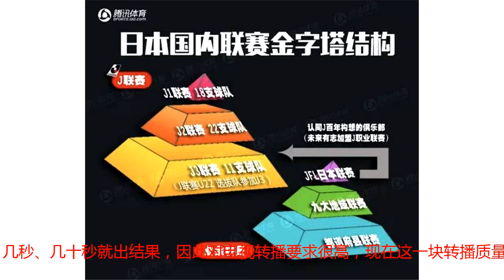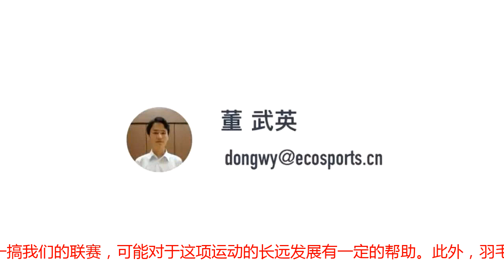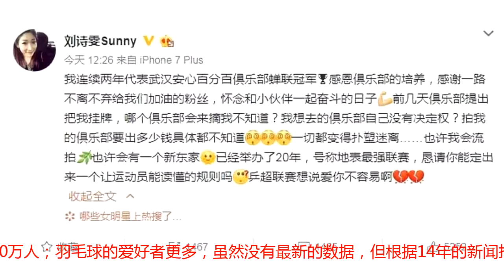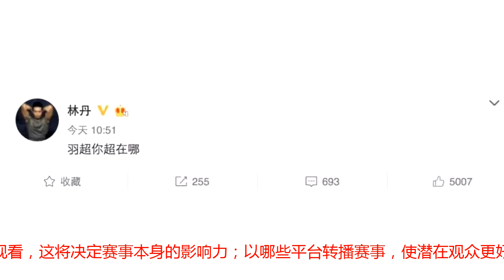乒乓球和羽毛球人人会打，为什么做不好职业联赛？| 体育101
国庆期间，体育产业生态圈特别推出一档特别节目《体育101》，跟大家一起畅聊体育圈的热门话题。我们今天的话题是——乒乓球和羽毛球，怎么就做不好职业化？先问你两个问题：你爱打乒乓球、羽毛球吗？那么，你看过乒超、羽超联赛吗？的确，乒乓球贵为国球，而羽毛球同样深受体育爱好者的喜爱，这两项运动参与的人数众多，但提起“乒超”和“羽超”，普通球迷可能知之甚少，而圈内又对其有着这样或那样的负面认知。众所周知，欧洲足球联赛、美国的四大体育联盟，都是从浓厚的体育氛围中自下而上生长起来的。那么，究竟为什么，我们的乒羽两球，无法从草根中崛起一个出色的联赛呢？来一起聊聊吧！主持人/ 董武英 编辑/ 许可健近日，国内乒羽坛出了一则刷屏新闻——刘国梁这个“不会打球的胖子”终于回归了！在距离东京奥运会还有666天的时候，刘国梁担任了中国乒乓球协会第九届委员会换届筹备工作小组组长并主持协会工作，全力备战2020年东京奥运会。延伸阅读：距离东京奥运666天，刘国梁终归来！然而，即便乒乓球、羽毛球有着刘国梁、林丹等众多家喻户晓的明星，其背后的乒超联赛、羽超联赛的关注度却依然不高，职业明星与联赛的冲突不绝，其欠缺职业化的声音